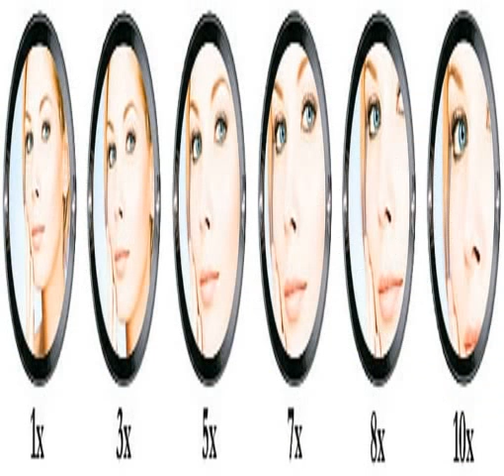10x hardwired makeup mirror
10x hardwired makeup mirror